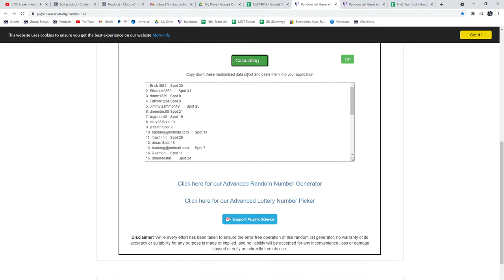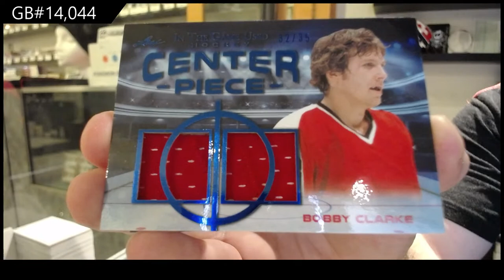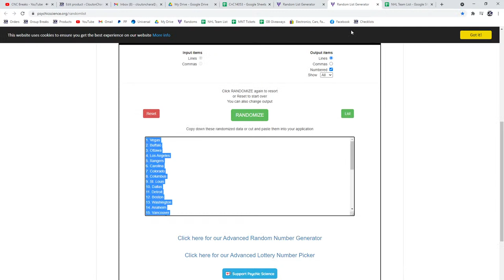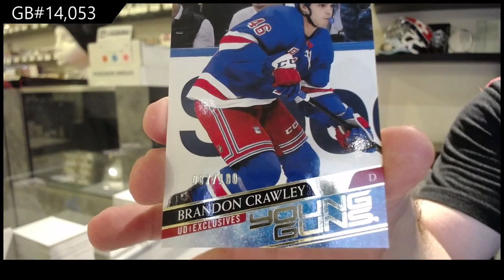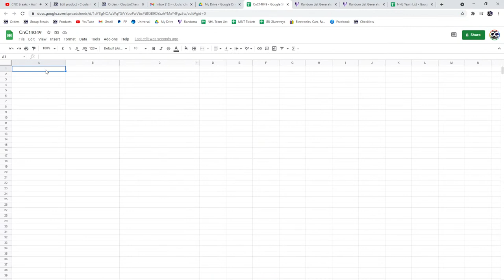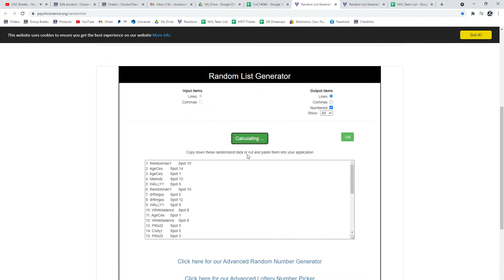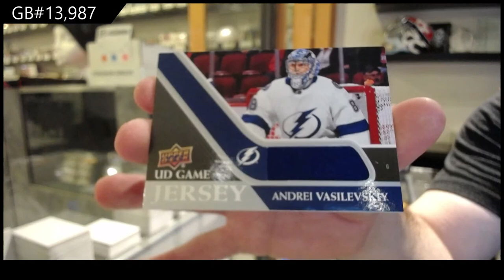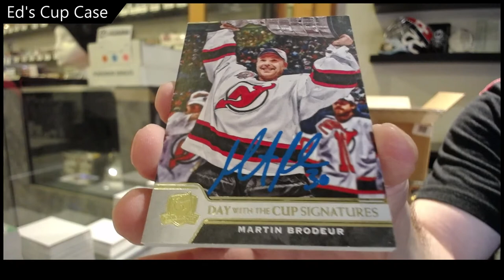CNC Breaks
We are located in Kitchener, Ontario Canada at:

645 Victoria St. N Unit 2
Behind Natural Sound
Kitchener, ON
N2H 5G3